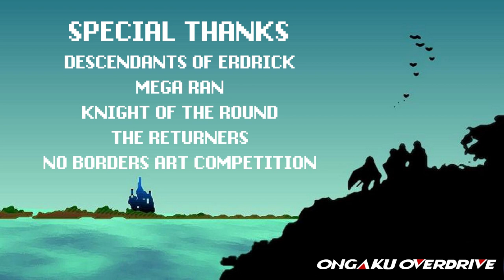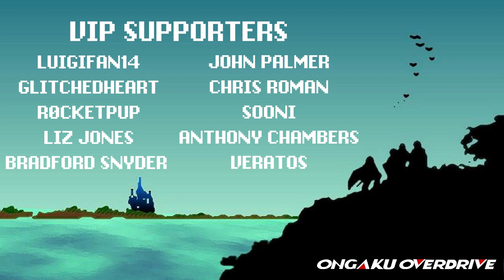Descendants of Erdrick at Warriors of Light (Full Concert)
Here is the full set of Descendants of Erdrick's performance at Warriors of Light
Saturday, November 9th at The Abbey in Orlando, Florida